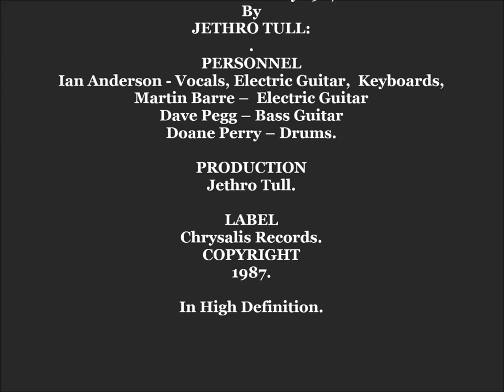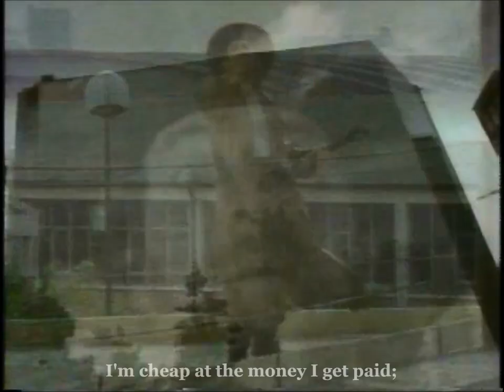JETHRO TULL: "STEEL MONKEY" (ORIGINIAL PROMOTIONAL VIDEO) 9-11-1987. (HP HQ 1080P).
"Steel Monkey" is a song from the "Crest as a Knave abum released by the British rock band Jethro Tull in 1987. It is the band's sixteenth studio album which was recorded after a hiatus of three years occasioned by a throat infection of vocalist Ian Anderson, resulting in a changed vocal style by Anderson. After the unsuccessful Under Wraps, the band returned to a more heavily blended electric with acoustic style of sound, one of the top characteristics of Jethro Tull. The album was their most successful since the 1970s, and the band enjoyed a resurgence on radio broadcasts, appearances in MTV specials, and the airing of music videos. It was also a critical favourite, winning the 1989 Grammy Award for Best Hard Rock/Metal Performance Vocal or Instrumental.

PERSONNEL
Ian Anderson – Vocals, Flute, Electric guitar, Synclavier, drum programming (
Martin Barre – Electric Guitar,
Dave Pegg – Bass Guitar,

PRUDUCTION
Jethro Tull.

LABEL
Chrysalis Records.
Copyright - 1987.

Sorry I had to take down the previous video, for their were a few things wrong with the lyrics to the song. But all has been corrected with the new Tull vid. Thanks for your patience.